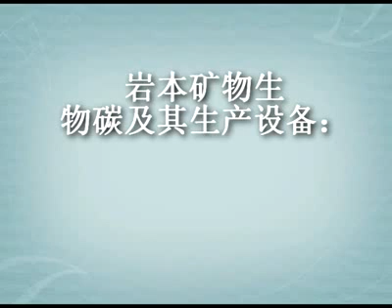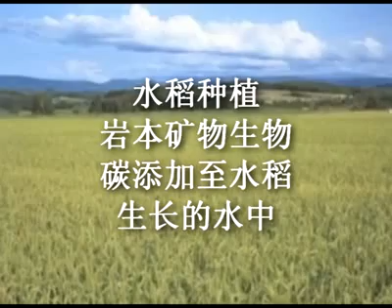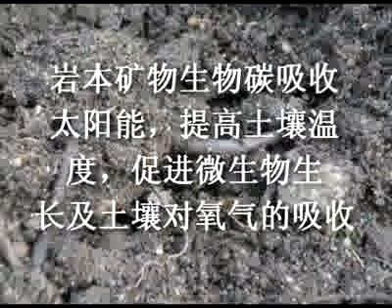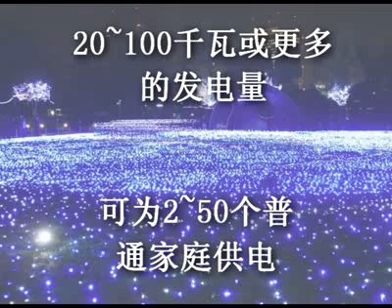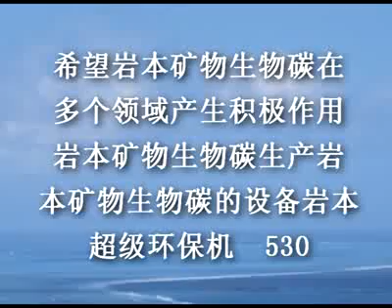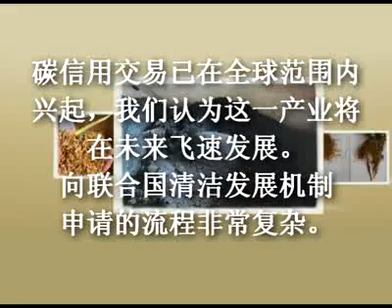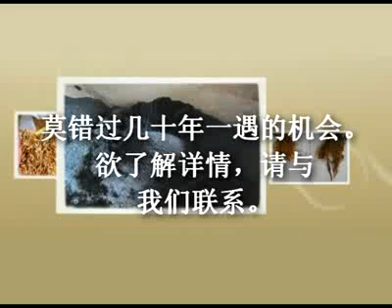Iwamoto Mineral Biochar Chinese